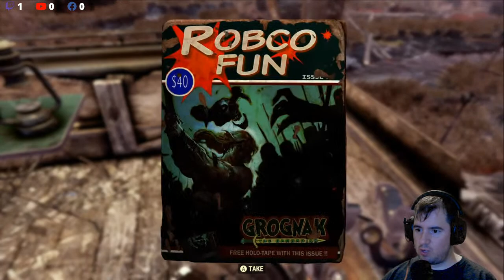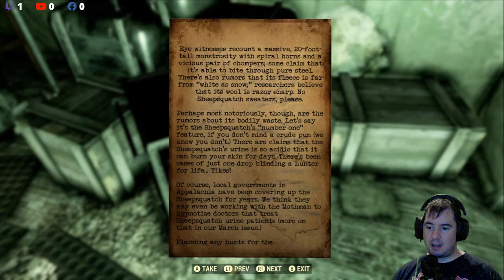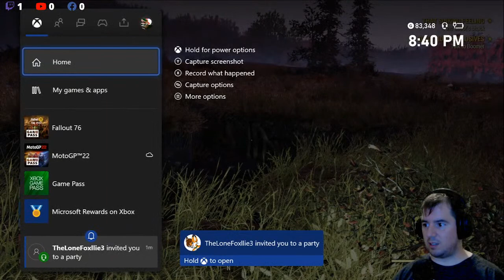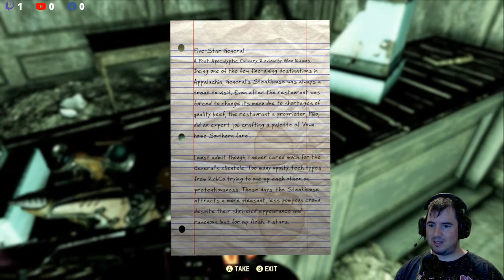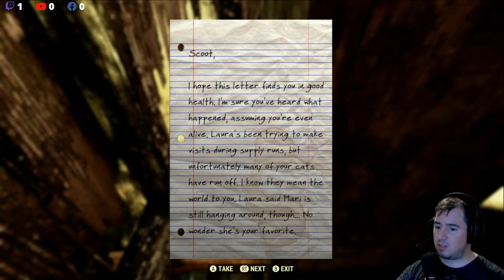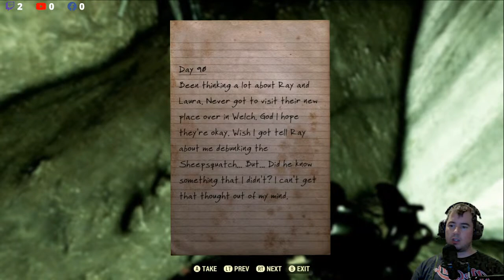76 reasons to play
TheLoneFoxllie3 has got me hooked on Fallout 76.  I'm upset with him over this.  But, I'm having fun too.